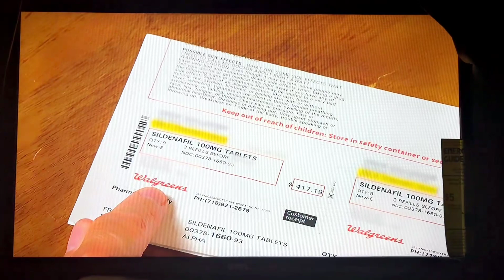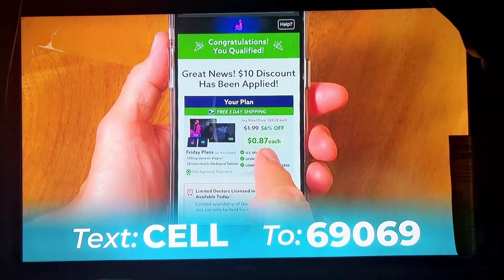Friday Plans Generic Viagra Cell Commercial